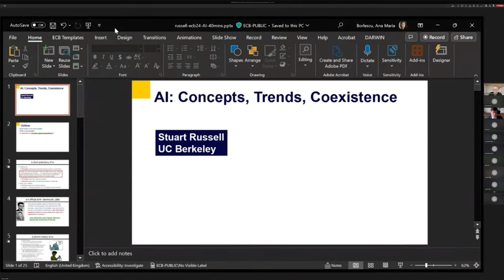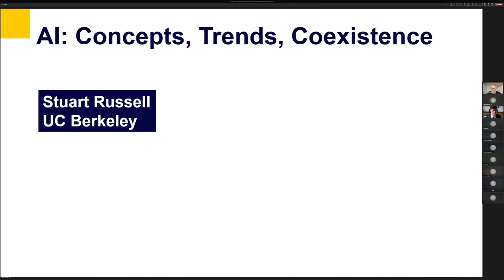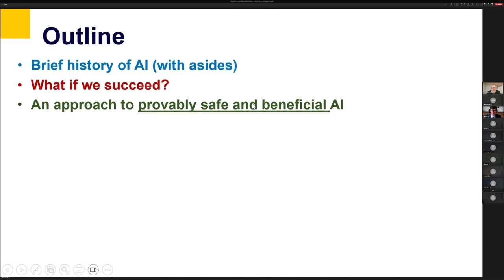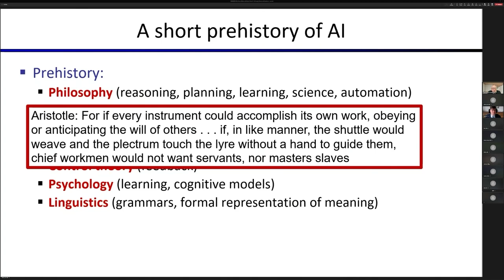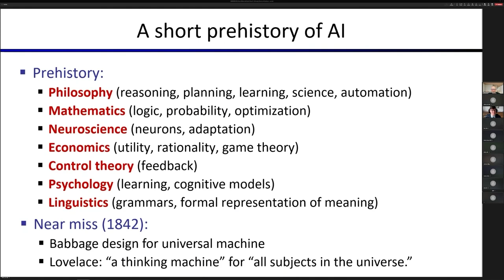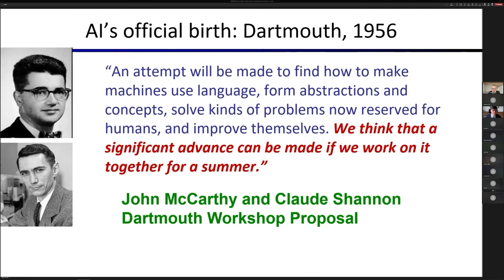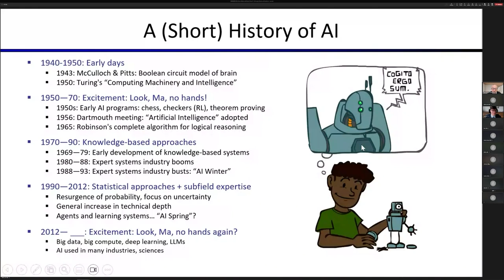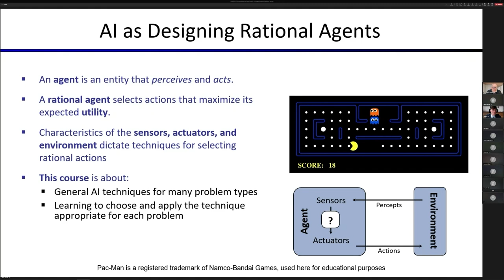ECB In Focus Webinar with Stuart J. Russell - AI: Concepts, Trends, and Coexistence (Part 1)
Stuart J. Russell, Professor; Michael H. Smith and Lotfi A. Zadeh Chair in Engineering University of California, Berkeley